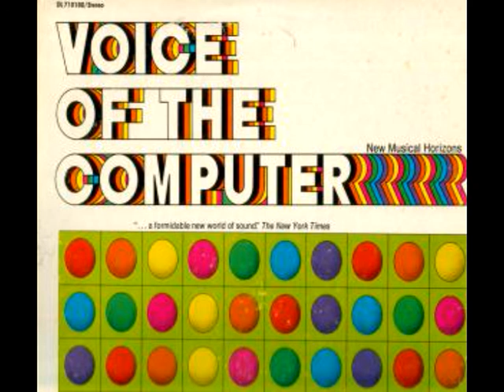Voice of the Computer 09 M.V.Mathews - Slider Swansong